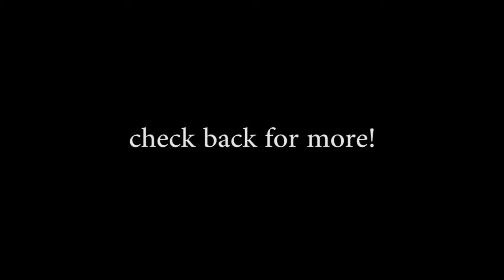THE KONSTANTINOS GRIZAS SHOW | semfe vlog part 5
με τον Κωνσταντίνο Γριζά